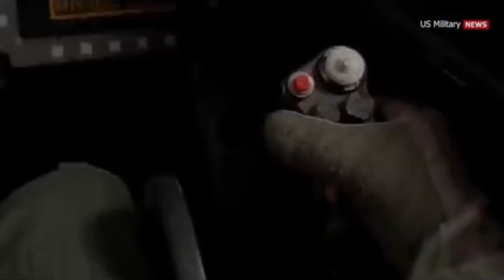Discover the Hidden Arsenal: 7 Stealth Weapons of the US Armed Force's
🕵️‍♂️ Prepare to embark on a classified journey as we delve into the shadows of military technology! In this eye-opening video, we uncover the Hidden Arsenal of the US Armed Forces, showcasing 7 cutting-edge stealth weapons that redefine the art of modern warfare.

🔍 From state-of-the-art aircraft with radar-evading capabilities to advanced ground-based systems designed for covert operations, each weapon in this arsenal is a masterpiece of innovation and secrecy. Our detailed exploration will take you behind the scenes, offering a rare glimpse into the world of military stealth technology.

🚀 Join us as we analyze the science behind these stealth weapons, examining how they operate on the forefront of technological advancement to maintain air, land, and sea superiority. Witness firsthand the capabilities that give the US Armed Forces a strategic edge, while carefully navigating the fine line between secrecy and national security.

💡 Whether you're a military enthusiast, a tech aficionado, or simply curious about the hidden marvels shaping the future of defense, this video is your ticket to uncovering the clandestine world of stealth weaponry.